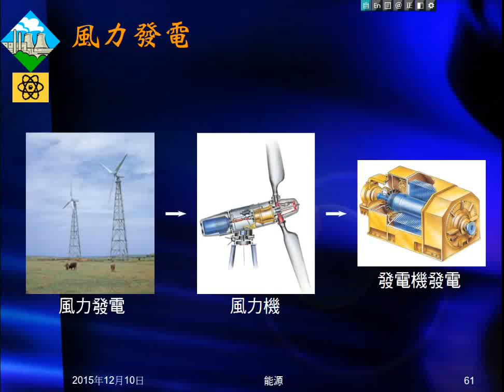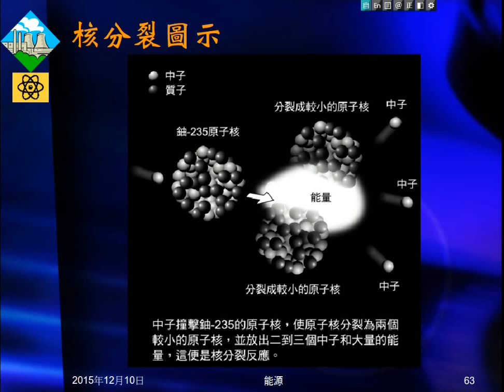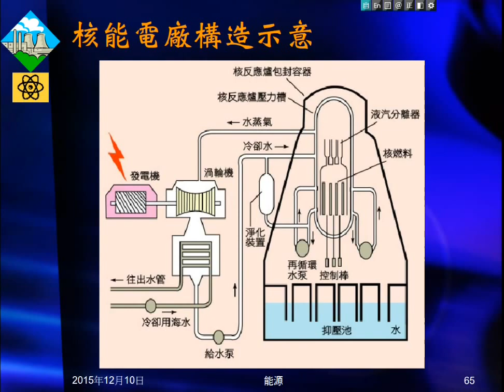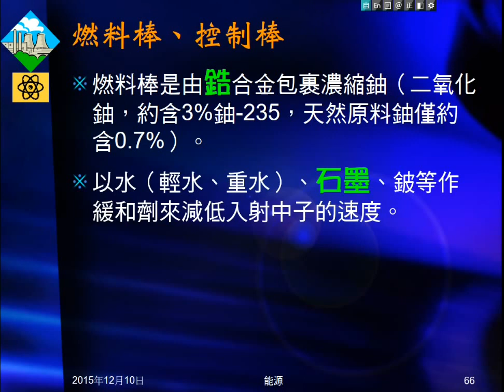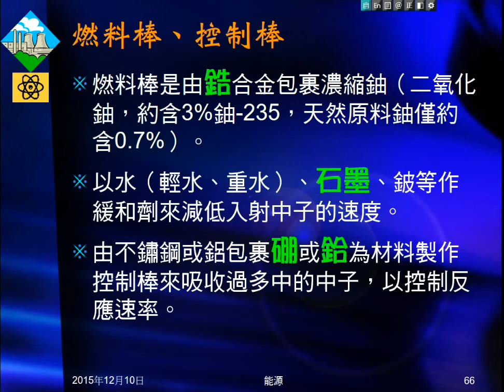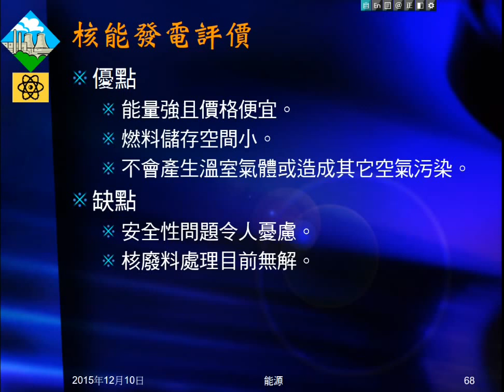104學年國三理化＿能源09：核能發電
介紹核能發電。